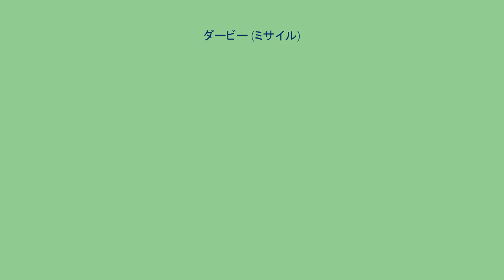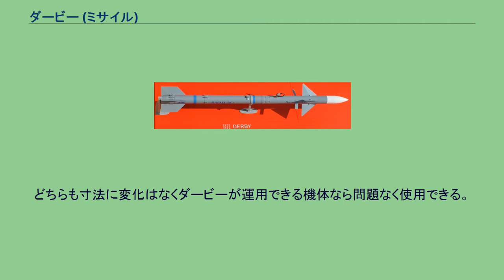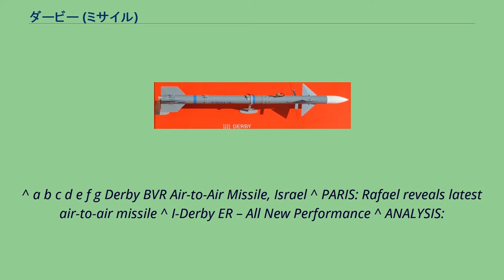ダービー (ミサイル)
ダービーは、イスラエルのラファエル・アドバンスド・ディフェンス・システムズ社が開発した視程外射程（BVR）の空対空ミサイル。
弾体の空力設計は、多くの点でパイソン5短距離空対空ミサイルの技術に基づいているが、アクティブ・レーダー誘導方式を採用した中距離空対空ミサイルとされている。
ダービーは、1980年代の初期に開発が開始され、1990年代半ばに公開された。
1998年に運用が開始され、6カ国で運用中である。
2015年には改良型のI-ダービーとその射程延長型のI-ダービーERが公開された(後述)。
ダービーは軽量であること特色とし4つの主翼と尾翼の4つの従来型の平面フィンを装備、極めて高い機動性と運用の柔軟性増加、マルチショット機能を提供するように設計されている。
シーカーのレーダーはルックダウン/シュートダウン機能を有しており、地平線のラインより下あるいはラインに沿った目標への攻撃を可能としている。
このシーカーはオフボアサイトへの攻撃能力を持ち、ヘッドマウントディスプレイと連動による発射前ロックオン（LOBL）や中間アップデート誘導を用いることによる発射後ロックオン（LOAL）が可能である。
中間誘導が必要ない状態ではファイア・アンド・フォーゲット機能を備え、必要に応じて敵対的な環境での動作のために高度なプログラマブルECCMの装備も可能である。
弾頭はの高爆発断片化（HE-FRAG）弾頭23kgを搭載し、非装甲目標と軽素材目標に対処できる。
2015年にパリ航空ショーにおいて公開されたI-ダービーはシーカーを進行波管ベースのものからアイアンドームのタミールミサイルで実証済みの技術をもとに開発した再プログラムが可能なソフトウェア定義シーカー（SDR）に換装している。
SDRの使用は、20-30年の寿命を通じて進化する可能性のある新しい波形、デューティサイクルおよび処理技術、新しい対抗策や技術を含む脅威に対してソフトウェアのアップグレードで対応出来ることを意味する。
同時に発表されたI-ダービーERは、弾頭のヒューズとシーカーを統合して空いたスペースにデュアルパルスブースターを装備して射程を100km以上に延長したもので、メーカーでは「ミーティアと同様の性能を80%のコストで実現でき、AIM-120C-7よりも優れている」と主張している。
どちらも寸法に変化はなくダービーが運用できる機体なら問題なく使用できる。
この派生型の開発によりダビデスリング地対空ミサイルをベースにした空対空型であるパイソン6の開発は中止された。
スパイダー・システムの内、ミサイル発射機 派生型としてSPYDER = Surface-to-air PYthon and DERby 地対空ミサイルシステムがあり、ダービーおよびパイソン5が地対空ミサイルとして用いられる。
SPYDER-MR用としてブースターを装備し射程を延ばしたダービーMRと呼ばれるモデルも存在する。
^ a b c d e f g Derby BVR Air-to-Air Missile, Israel ^ PARIS: Rafael reveals latest air-to-air missile ^ I-Derby ER – All New Performance ^ ANALYSIS:
Long-range fashion catches on in IAF ^ Derby-MR ^ a b c “SIPRI arms transfer database”. ストックホルム国際平和研究所 (Updated on 19 March 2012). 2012年3月20日閲覧。